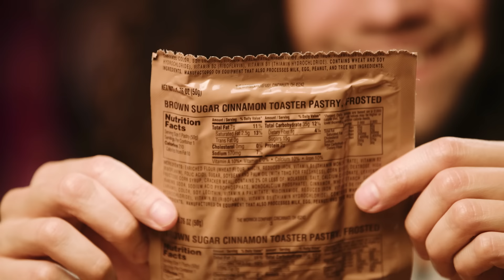THE WORST INSTANT EGGS... MRE Taste Test - 10 Minute Power Hour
Arin and Dan aren't what you may call "foodies". They like eating things, sure, but sometimes they also would rather spit them out. Let's see what eating some MREs (Scientific Name: Mealus Ready to Eatus) can do to their delicate or not-so-delicate palettes!